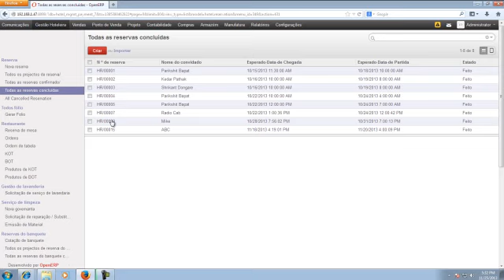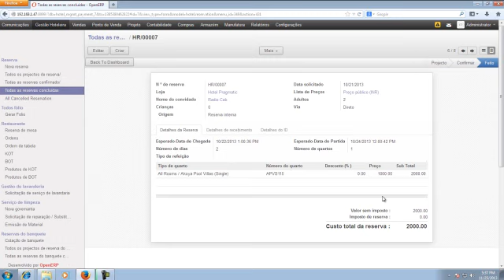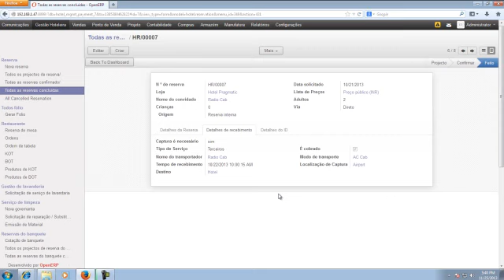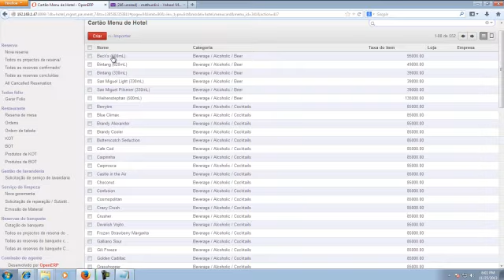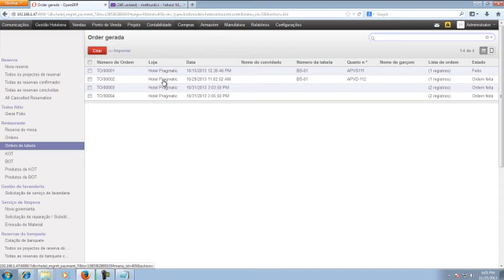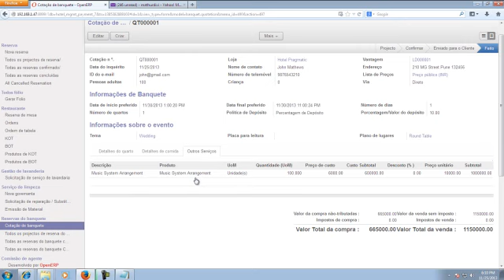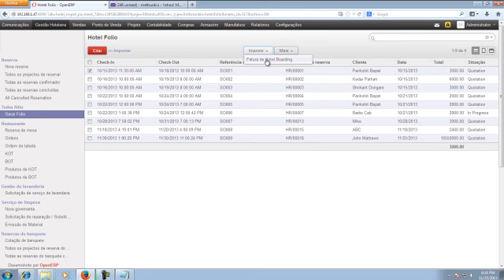Odoo OpenERP 7 Gestão Hoteleira